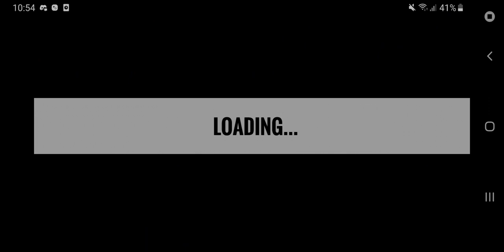PhaRaBis Part 3